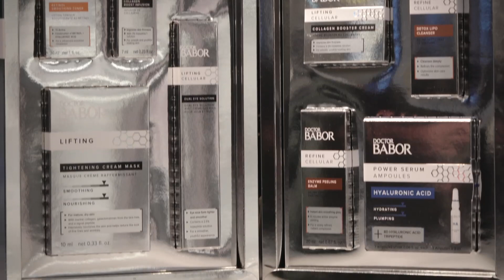Noorusliku välimuse säilitamine ning parimad jõulukinkide ideed - elustiilisaade Hooaeg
Elustiilisaates käistletakse teemasid nagu, kuidas säilitada nooruslikku välimust ning kuidas vananeda väärikalt. Lisaks on fookuses parimad jõulukingid: HSR kinkekomplekt, Sea Creation kinekomplekt, Hydration Set, Topseller Set ning muidugi ei saa me mööda Babori imelistest ampulidest ning jõulukalendrist.